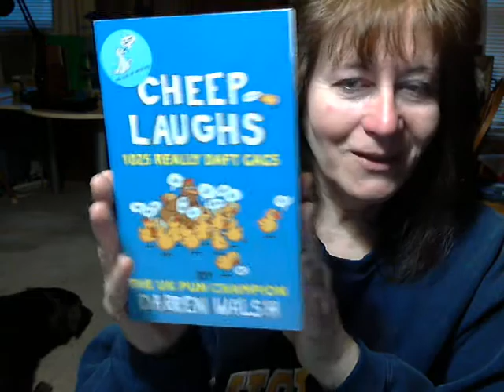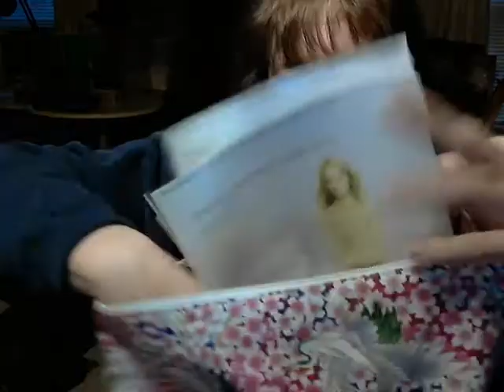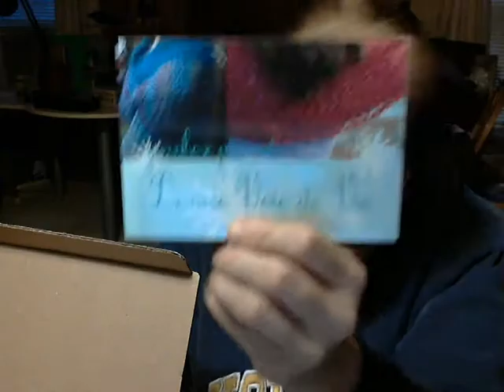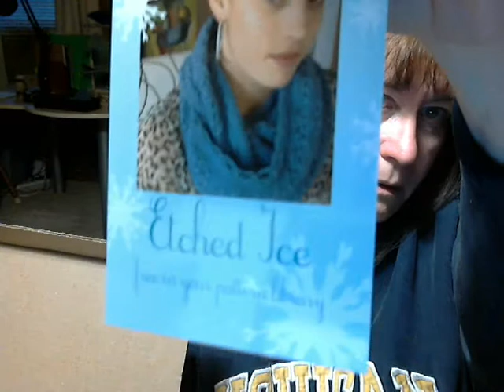Unboxing yarnbox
Description